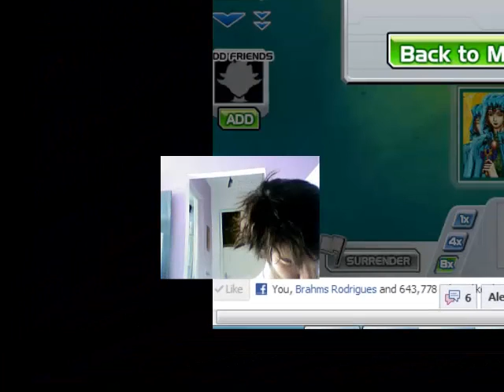YUGIOH BAM Sad fail